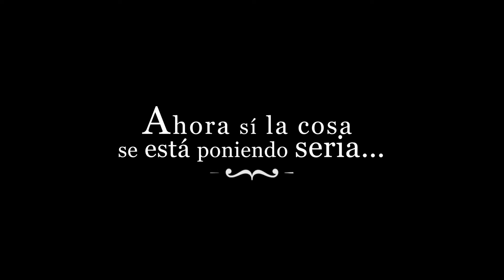Spot Oficial. ¿Actuamos como caballeros o como lo que somos? El humor en el cine mexicano.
María Félix. La Diva y su vestuario de cine  en MUNE."